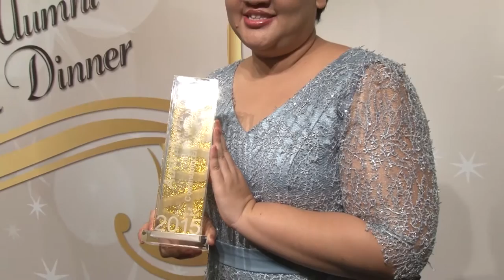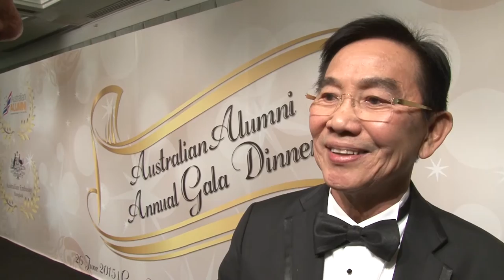The Australian Chamber of Commerce Alumni Awards 2015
The Alumni Awards are an opportunity to promote Australia as an international education center for Thai students